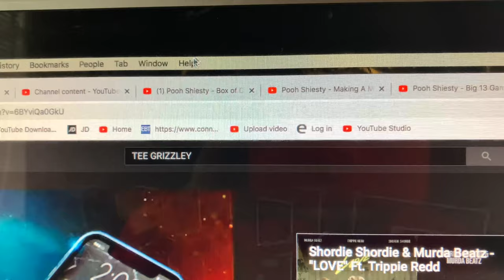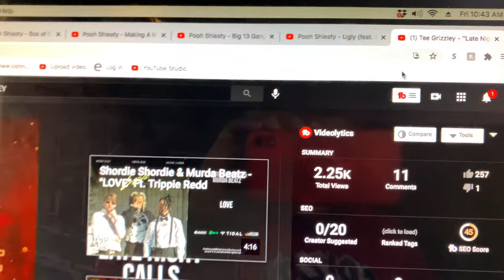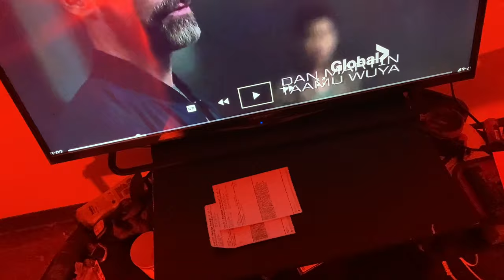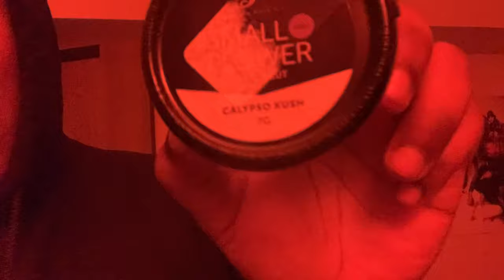Grizzly Vlogs: BOUGHT FIRST PAIR OF NIKE DUNK & WENT TO DISPENSARY!